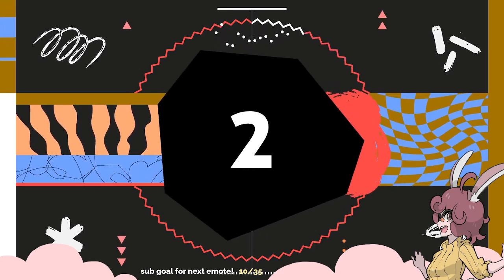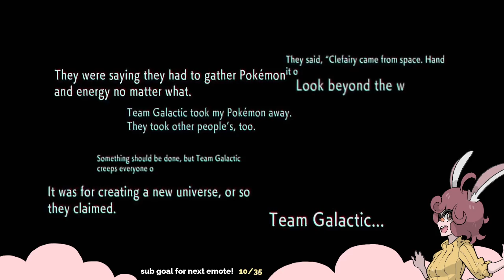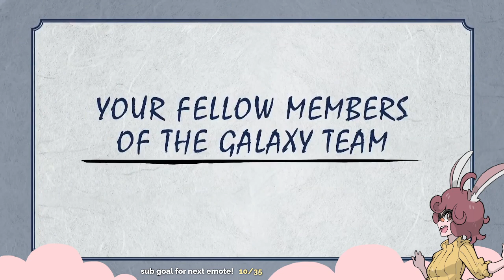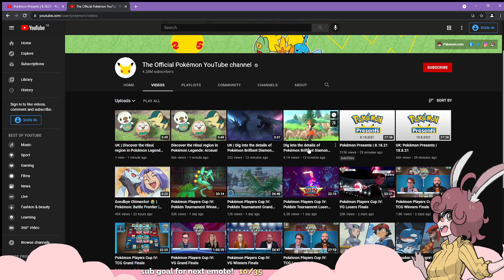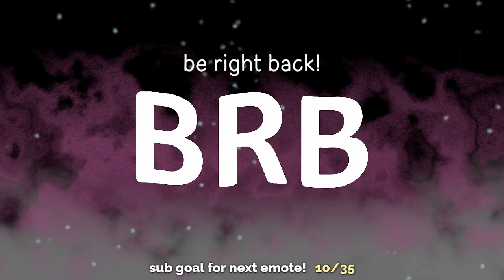Reacting to Pokémon Presents! (18/8/2021) [Stream VOD]